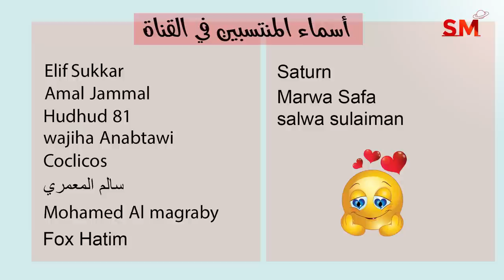توقعات الأبراج اليوم الإثنين 24 تشرين الأول - أكتوبر 2022 سعيد مناع